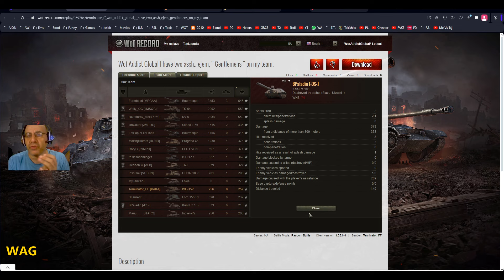World of @$$holes #11 (Terminator_FF / IrishOak / BPaladin)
Special bonus:
I didn't actually say it in the video, but the names of the culprits shall be mentioned here, THUS, all those who ACTUALLY clicked on this video description and type:

"Thank you for the info!" (within a sentence; do NOT make it too obvious!)

Shall be given some bonus points in the upcoming raffle.

Remember! You only have 24 hours from the release date of this video to do so!

I have been doing this for quite some time now, just to prove to myself that 99.99% of people do NOT pay attention to detail!

Name of the ASSHOLES:
1: IrishOak (GSOR 1008)
2: BPaladin (KanJPz 105)